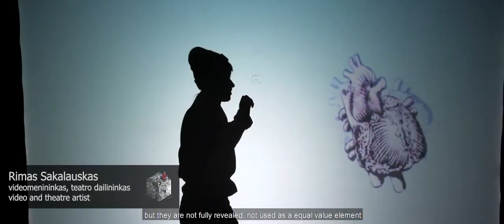Kosmos theatre LAB'19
KOSMOS THEATRE LAB‘19 - it’s the first visual theatre laboratory in Lithuania that focuses on professional artists. Independent jury from 57 professional applicants selected 21 artist which was divided in 4 groups and started to participate in KOSMOS THEATRE LAB”19 workshops.
This first part of the workshop participants were attending masterclasses which was lead by one of the most famous world puppeteer and puppet theatre pedagogues and directors Duda Paiva, choreographer- dancer Goda Žukauskaitė, well know video and visual artists Rimas Sakalauskas, Kornelijus Jaroševičius and Mikas Žukauskas, Lithuanian theatre director and dramaturge Žilvinas Vingelis and puppet theatre pedagogue, director Rimas Driežis. In these masterclasses artists improved their professional skills in fields such as acting with projections, movement dramaturgy and acting with the puppet. Most of all, they were creatively searching for new and unexpected video, puppet, object and movement theatre forms that goes within the frame of the Visual theatre.
The second part of the KOSMOS THEATRE LAB’19 was the SHOWCASE. This event presented 4 visual theatre experiments created in three weeks by the teams created from the workshops. KOSMOS THEATRE LAB’19 SHOWCASE was presented at the Church of the Blessed Virgin Mary and Oskaras Koršunovas Theatre.
Visual theatre is representing global theatre tendencies by using contemporary technologies with classical theatre genders and associative images which is rarly seen in Lithuania. In the world Visual theatre artists be classified by artists like Robert Wilson, Romeo Castellucci, Philippe Genty, Robert Lepage and ,,Akhe“

Creative teams:
Team no. 1
Director: Motiejus Ivanauskas
Designer:  Liepa Gaidauskaitė
Composer: Matas Saladžius
Actors:  Marius Karolis Gotbergas, Kamilė Lebedytė, Povilas Jatkevičius, Saulė Sakalauskaitė
Team no. 2
Director: Miglė Remeikaitė
Designer: Marina Jasinskaja;
Composer: Jokūbas Tulaba
Actors: Goda Simonaitytė, Mindaugas Ancevičius, Ieva Stašelytė, Eglė Ukanytė
Team no. 3
Director: Sigita Pikturnaitė
Designer: Dalia Kiaupaite
Actors:Rūta Kumpikaitė, Gabrielė Penčylaitė, Kristina Marija Kulinič, Kristina Mauruseviciute
Team no 4
Director: Žilvinas Vingelis
Designer: Dovilė Gecaitė
Actors: Mindaugas Ancevičius, Goda Simonaitytė

„KOSMOS THEATRE LAB’19” organizers:
Artistic director Žilvinas Vingelis;
Project initiator and producer: Darius Vizbaras;
Designer: Dovilė Gecaitė

Project lectors:
Director, choreographer, pedagog: Duda Paiva,
Choreographer-dancer Goda Žukauskaitė,
Video artists: Rimas Sakalauskas, Kornelijus Jaroševičius, Mikas Žukauskas
Director Žilvinas Vingelis,
Puppeteer and director Rimas Driežis.
Project partners:
Vilniaus teatras „Lėlė“Lėle (Logo), Partnership and social innovation centre, Arts printing house, Lithuanian Interdisciplinary Artists’ Association, Kablys culture, Medusa gallery, Oskaras Koršunovas theatre.
Project funded by Lithuanian culture council.

Video created by: Tomas Kelertas.
Special thanks to composer Jokūbas Tulaba for music of this video.